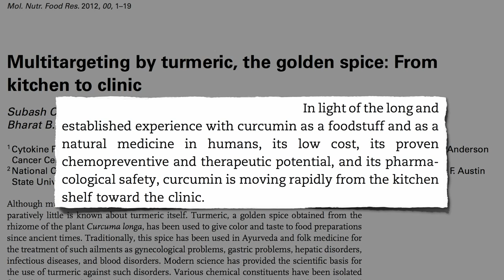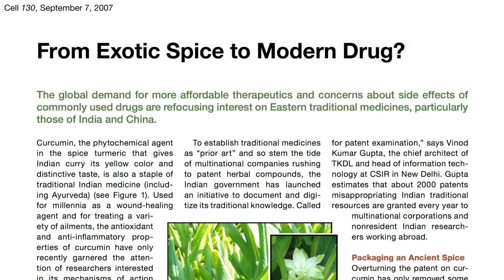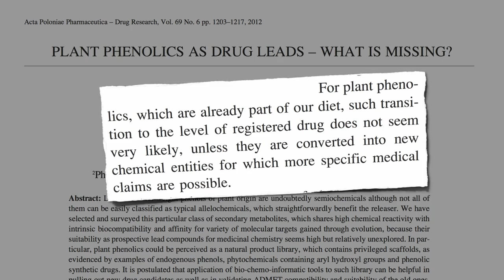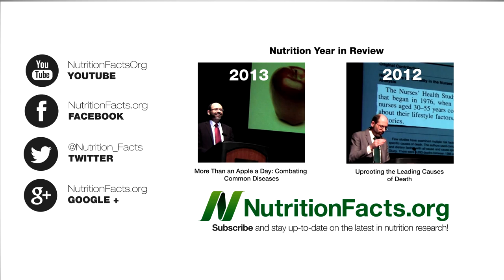Plants as Intellectual Property - Patently Wrong?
DESCRIPTION: Barriers to patent natural commodities such as the spice turmeric keeps prices low, but if no one profits where is the research funding going to come from?

This reminds me of my video The Lie That Heals: Should Doctors Give Placebos I went into the topic thinking one thing, but realized that there are strong arguments to be made on both sides.

Turmeric is pretty amazing stuff. Even if we won't hear about most of the research because companies can't patent it, we can educate ourselves:

The concept that the curcumin in turmeric is able to target multiple diseases pathways simultaneously is explored further in my follow-up to this video, Magic Bullets vs. Promiscuous Plants

Have a question for Dr. Greger about this video? and he'll try to answer it!